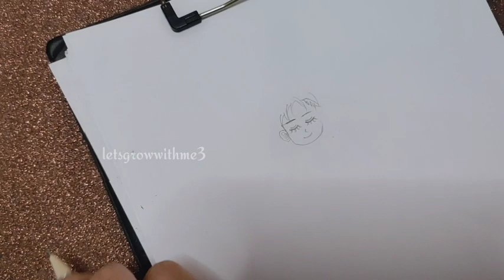How to draw a beautiful girl with two braided hair style|pencil-sketch| Drawing-tutorial|No